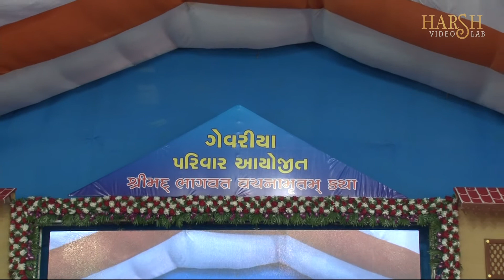Barvala Bavishi | Gevariya Family | Day 5 Part 3 | Harsh Video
Vinubhai G Gevariya
Bhaveshbhai V Gevariya
Hiteshbhai V Gevariya